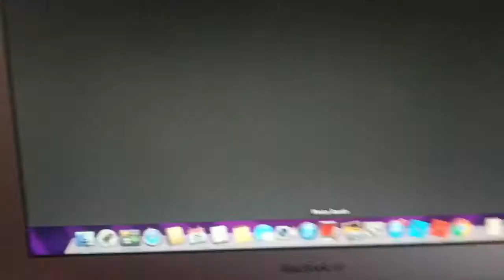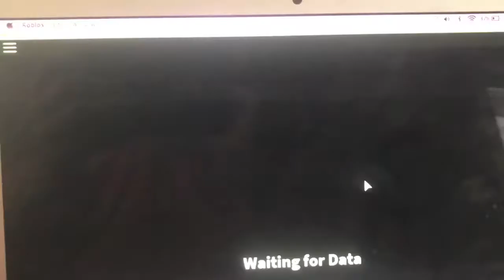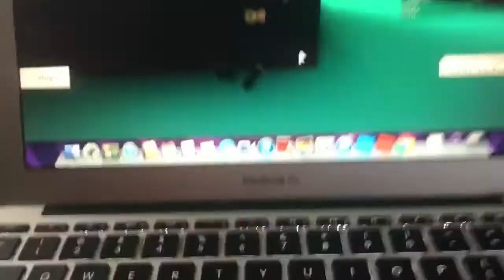Roblox gameplay!!! (Watch till the end for something to go wrong!???"